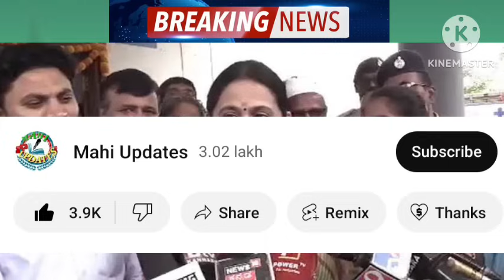ಗೃಹಲಕ್ಷ್ಮಿ ಯೋಜನೆಯ 1,2,3,4ನೇ ಕಂತಿನ ಹಣ ಒಟ್ಟಿಗೆ ₹8000 ಜಮಾ..! | Gruhalakshmi Yojana New Updates Today